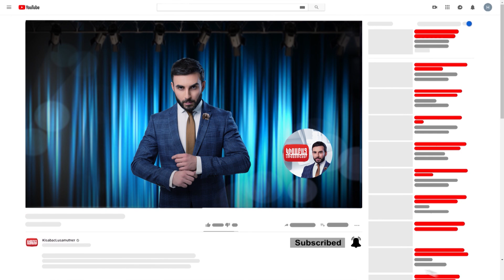Hazar Yeresov anons / Kisabac Lusamutner 27.05.2021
Ամբողջական թողարկումը դիտեք միայն կայքում:
ՀԱԶԱՐ ԵՐԵՍՈՎ - Մոր և եղբայրների հետ ունեցած խնդիրները արդեն մի քանի տարի է  46-ամյա Վարդանին հանգիստ չեն թողնում. վեճերը թեժանում են պայքարող կողմերին տեղափոխելով դատարանի դահլիճ:
Դիտեք մայիսի 27-ին 22:00-ին ԿԻՍԱԲԱՑ ԼՈՒՍԱՄՈՒՏՆԵՐԻՑ ներս:
ՀԱՅԿԱԿԱՆ ՀԵՌՈՍՏԱՏԵՍՈՒԹՅԱՆ ԹԻՎ 1 ԹՈՔ ՇՈՈՒ